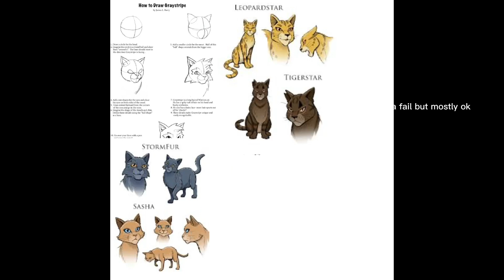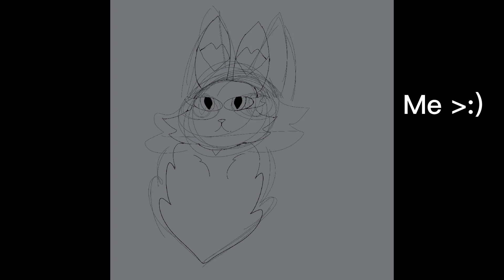Art style swapping practice ￼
I did this for practice I will be doing another one at 100 subs

Shit I miss spelled 4rcane name I’m so sorry